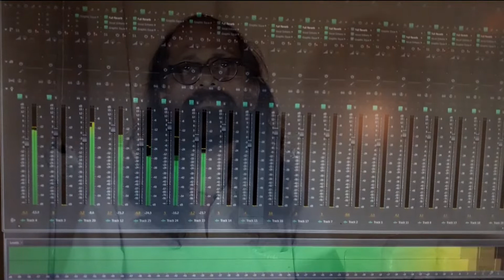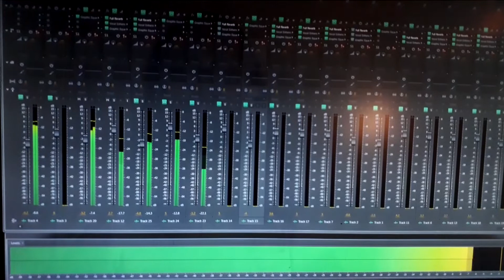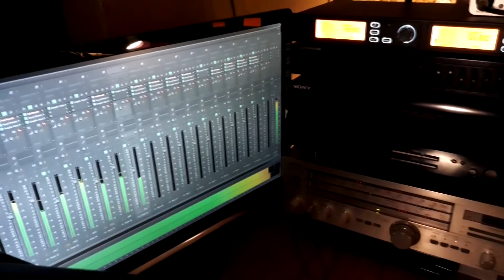Oruvattam Koodiyen Ormakal Meyunna - Chillu - Deepak Mayyanad